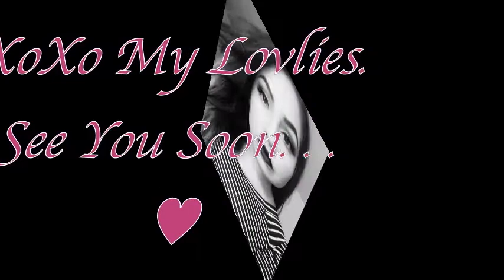Vlogging & December Favorites!!!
The To Be Continued Video is Here!!!
Hope you guys Enjoy my 2014 BEAUTY FAVORITES will be up soon as well,
IF YOU RECREATE ANY OF THE LOOKS MAKE SURE YOU show me by beautybyamay :) on instagram!!!
I'd love to see them :).

If you have any questions or suggestions leave them down below.
xoxo My Lovelies ♥

beauty_by_amay

Ed Sheeran: Thinking Out Loud
Zendaya: Repeat
Selena Gomez: What the Heart Wants
Imagine Dragons: It's Time

All songs were purchased on iTunes.